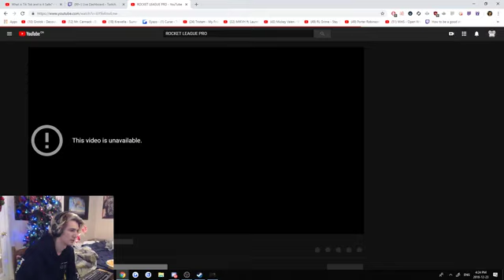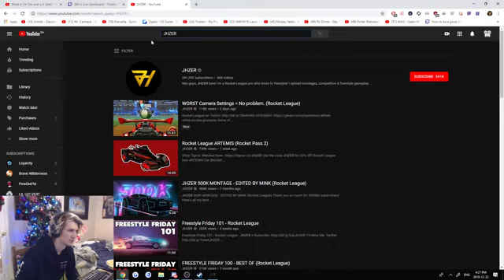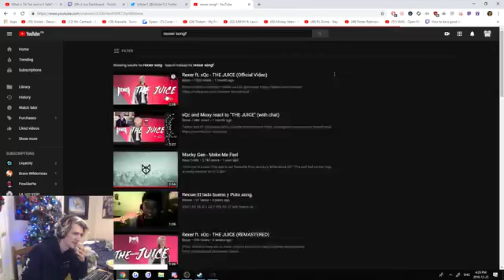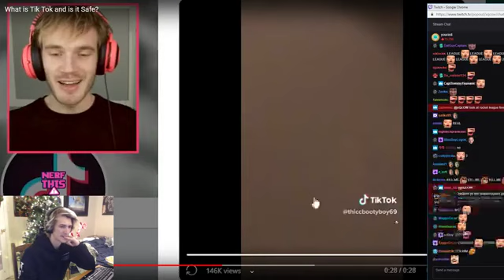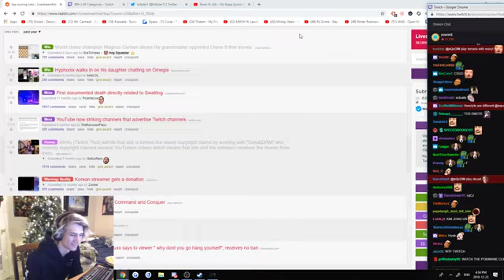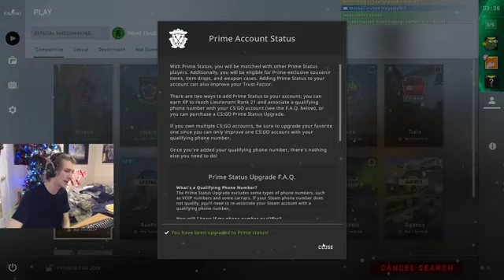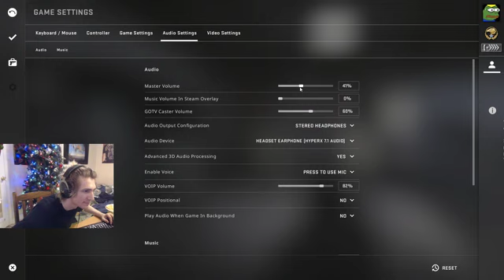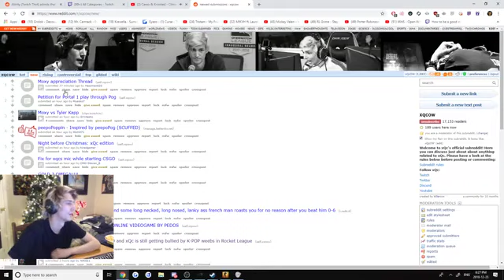[02:00-06:00] xQc VOD 23-Dec-18 - 'VIDS THEN GAMES'